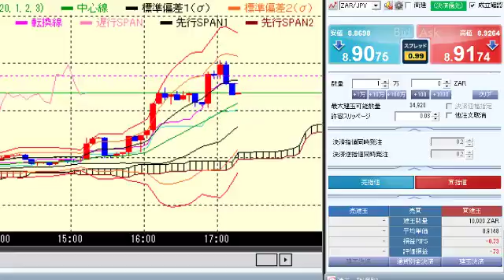4427959 トレード雑談⑥20171222